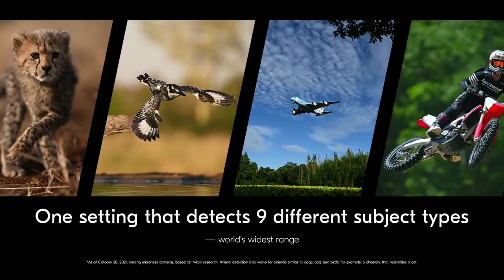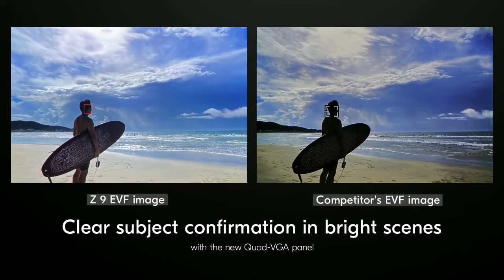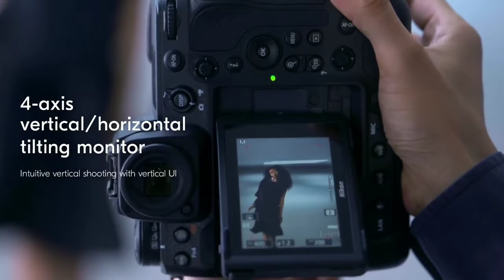NIKON - Z 9 Mirrorless Flagship Product Tour